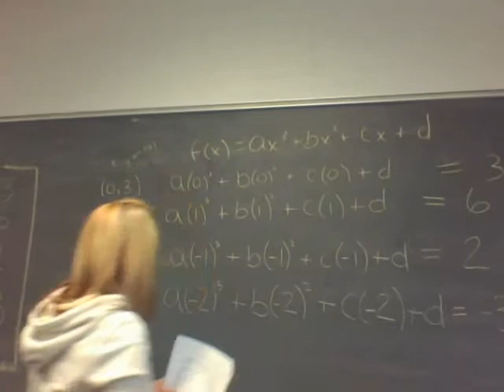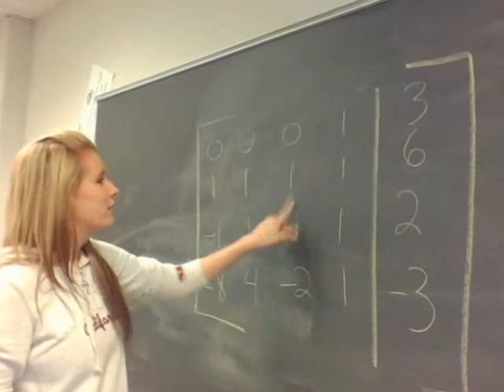How to find the augmented matrix of a cubic function through 4 points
Find the augmented matrix that could be used to find the function f(x)=ax^3+bx^2+cx+d  whose graph contains (0,3), (1,6), (-1,2) and (-2,-3).